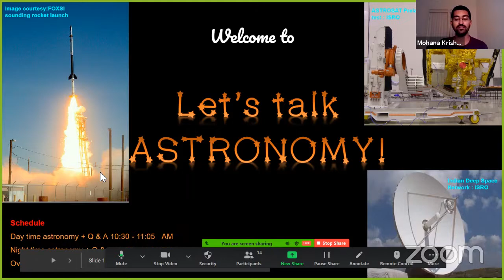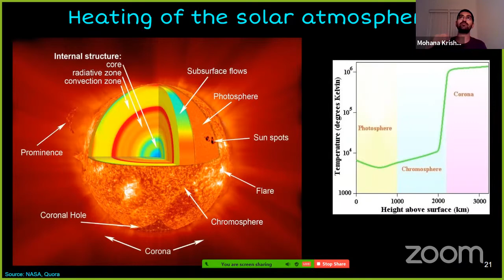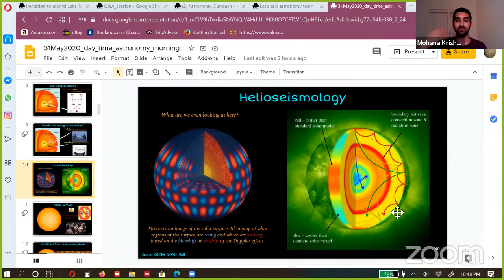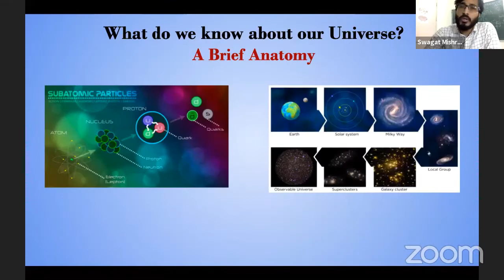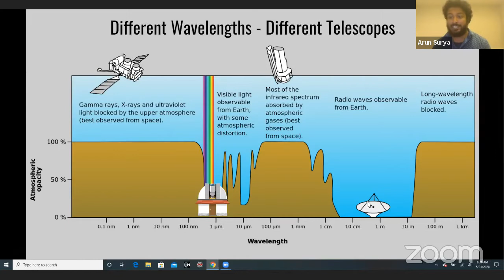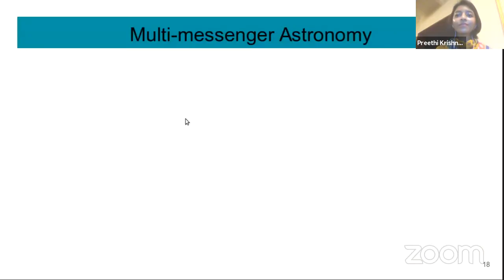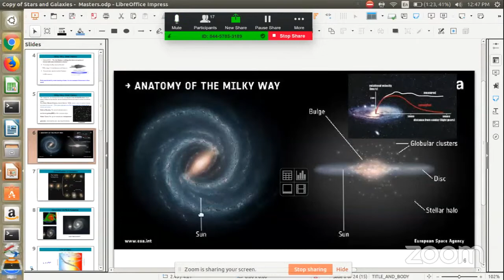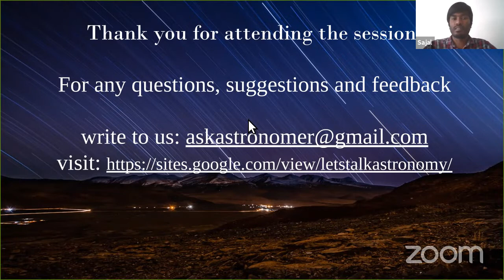Let's Talk Astronomy! (31st May 2020, Morning Session for Bachelor's students)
The schedule of the session will be as follows:
10:30 - 10:40 Introduction
10:40 - 11:05 Day time astronomy
11:05 - 11:15 Q & A
11:15 - 11:50 Night time astronomy
11:50 - 12:00 Q & A
12:00 - 12:10 Overview of career options
12:10 - 12:50 Q & A
12:50 - 01:00 Conclusion

- The live chat option has been disabled on YouTube.

This page will be active after the session also. So, you can use this to ask questions later, and also to give your feedback.